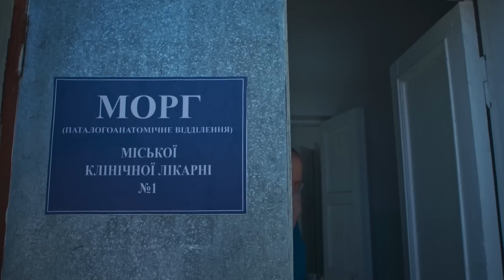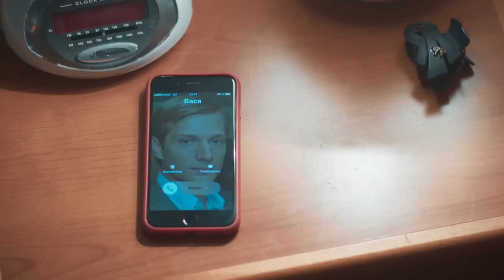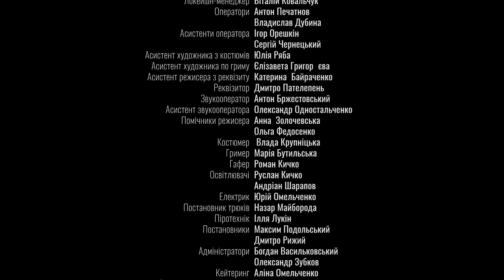В ПОЛОНІ МИНУЛОГО. ХТО І ЧОМУ ПРАГНЕ ЗНИЩИТИ ЇЇ РОДИНУ? ВІРА РОЗКРИВАЄ ДАВНІ ТАЄМНИЦІ. 12 СЕРІЯ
У ПОЛОНІ МИНУЛОГО. 12 СЕРІЯ

Лікарка-патологоанатом Віра їде у відпустку до рідного містечка, щоб втекти від невзаємного кохання до слідчого Федора. Вдома Віра дізнається, що її брата Івана звинувачують у жорстокому вбивстві. До нього причетна і їхня мати Алла, а справу веде сам Федір. Віра впевнена, що її брат Іван не здатний на злочин і вона розпочинає власне розслідування. Переживань додає і колишній наречений Віри — Василь. Він давно одружений, але зустріч із Вірою будить у ньому старі почуття. Але що ближче Віра наближається до розгадки, то більше дивних і лякаючих речей відбувається з її близькими, про темне минуле яких вона не підозрювала.